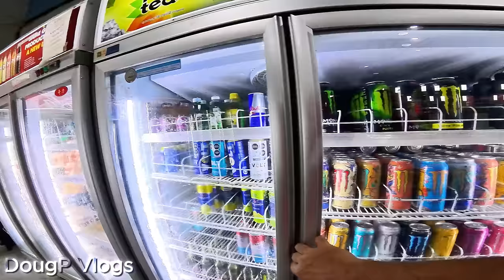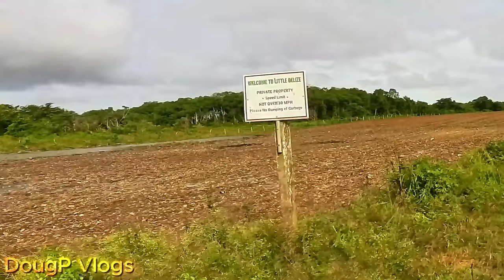Goodbye to the World's Most Dangerous Ferry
Soon to be retired, the world's most dangerous ferry is spending its last few months transporting people and vehicles over the New River in Corozal District, Belize. It will be replaced by a new beautiful bridge. In this video, I will also visit Chunox Village, Little Belize Mennonite Community, and Copper Bank Village.

X (Twitter): Twitter.com/DougpVlogs
Threads:  Threads.net/@DougPVlogs
𝓐𝔀𝓮𝓼𝓸𝓶𝓮 360-𝓓𝓮𝓰𝓻𝓮𝓮 𝓟𝓪𝓷𝓸𝓻𝓪𝓶𝓲𝓬 𝓟𝓱𝓸𝓽𝓸𝓼 𝓸𝓷 𝓕𝓪𝓬𝓮𝓫𝓸𝓸𝓴 @DougPVlogs360